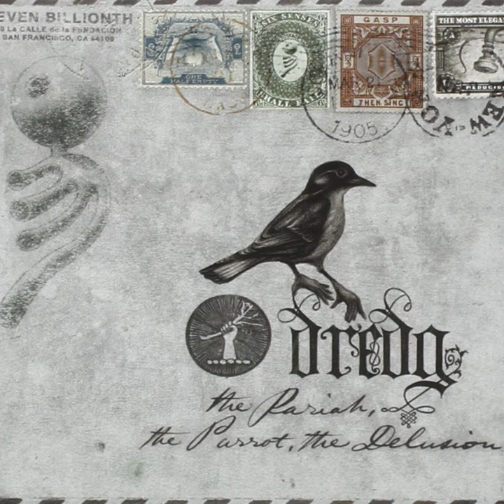Stamp of Origin: Take a Look Around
Stamp of Origin: Take a Look Around · Dredg

The Pariah, the Parrot, the Delusion